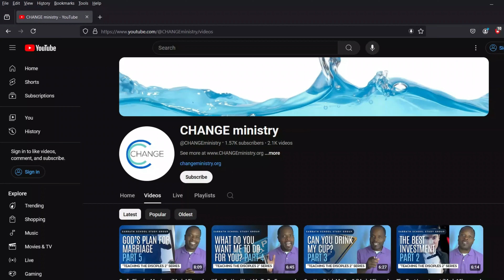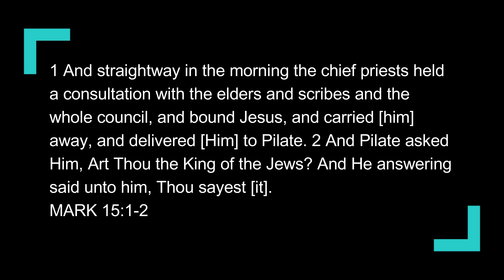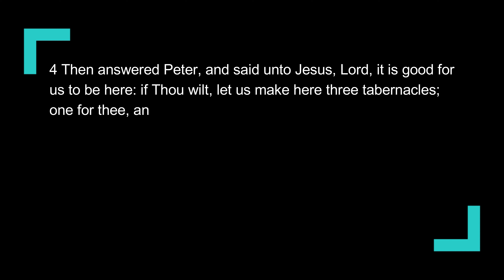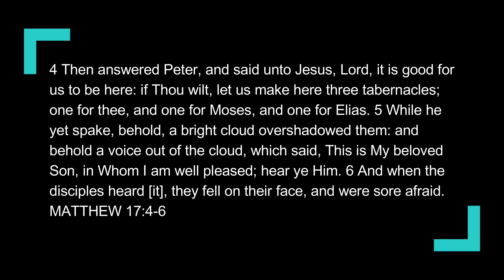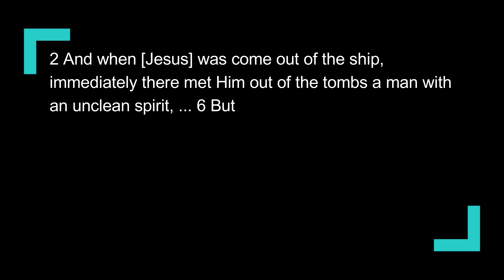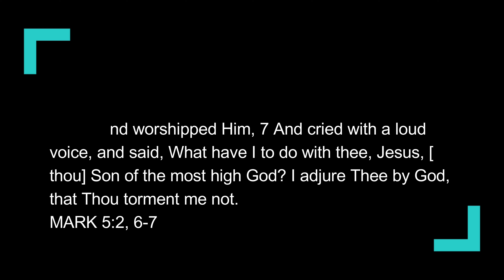Are You the King of the Jews? (Mark 15) Sabbath School Lesson Study Group w/ Chris Bailey III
Similar to 3ABN or Hope Sabbath School, Sabbath School Study Group (SSSG) is posted daily Monday-Friday.